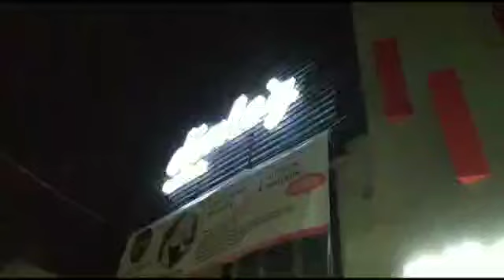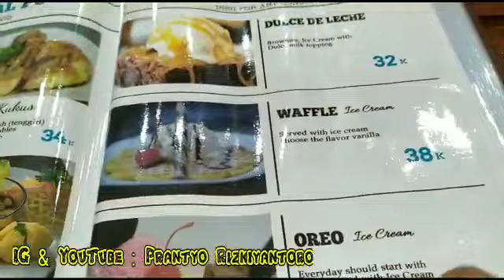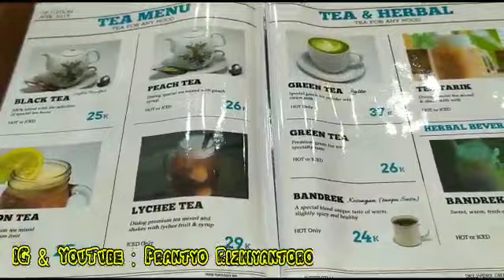Dialog Coffee - Klandasan - Balikpapan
Vlog kali ini tentang Kedai Kopi Hits Balikpapan, namanya Dialog Coffee, ini sudah cabang ketiga kalau tidak salah..tempatnya strategist, menunya sama dengan cabang yang lain dan rasanya enak2..suasana kekinian dan harga termasuk wajar